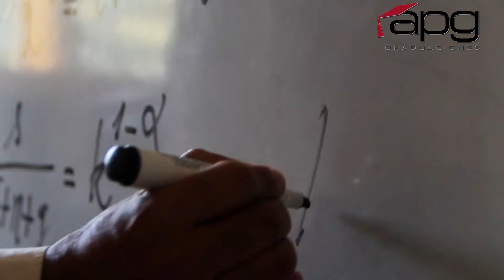50 AÑOS - UNI Estadística 26 de Diciembre de 2014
Anunciamos a nuestro publico que la FACULTAD DE INGENIERIA  ECONOMICA, ESTADISTICA Y CIENCIAS SOCIALES, E.P. DE INGENIERIA ESTADISTICA-  CUMPLE 50 AÑOS.

LA PROMOCION 2014 CELEBRA ESTE ACONTECIMIENTO EN SU CEREMONIA DE GRADUACION